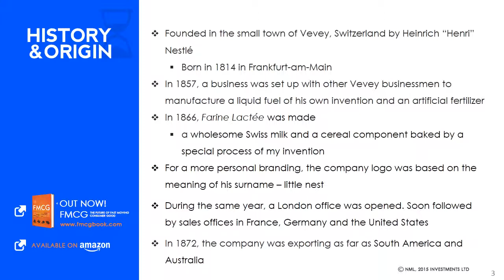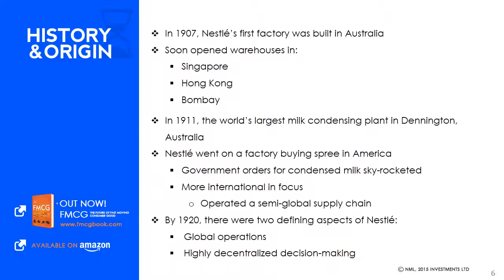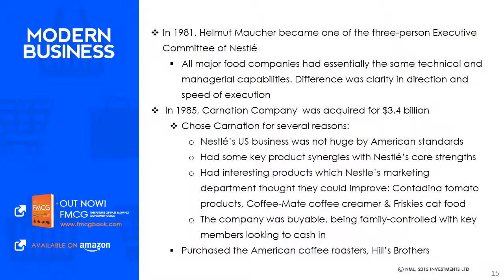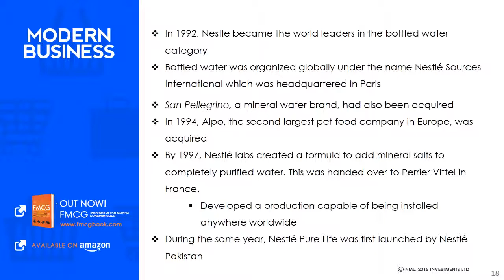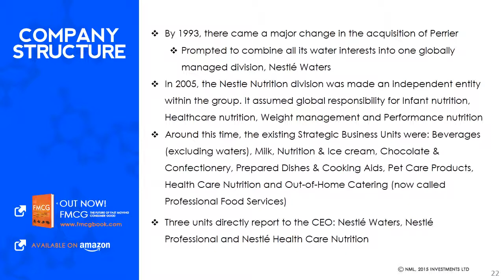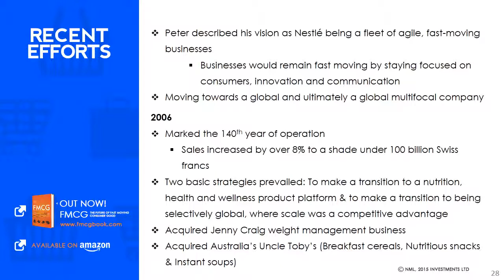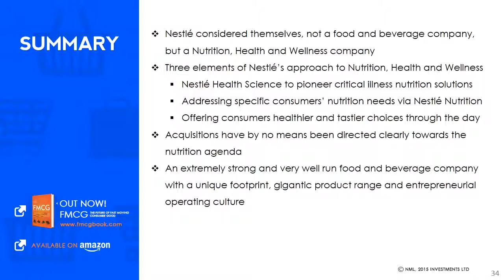Nestle - History, Evolution, Present and the Future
A comprehensive background of Nestle containing its History and Origins, Early Evolution, Modern Business, Global Expansion, Company Structure, Recent Efforts and Company DNA. As one of the chapters of the book FMCG: The Power of Fast-Moving Consumer Goods by authors Greg Thain and John Bradley. For more details on their success story and that of other leading FMCG companies.

Store Wars: The Worldwide Battle for Mindspace and Shelfspace, Online and In-store